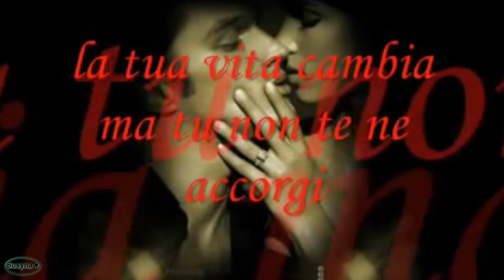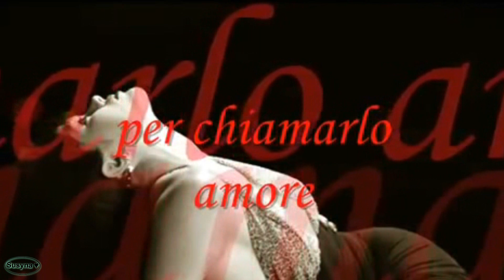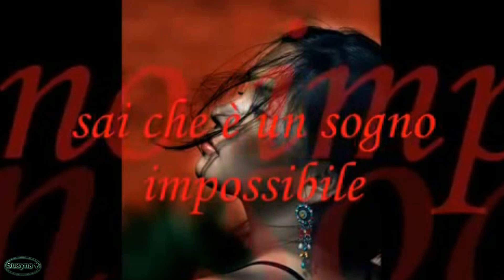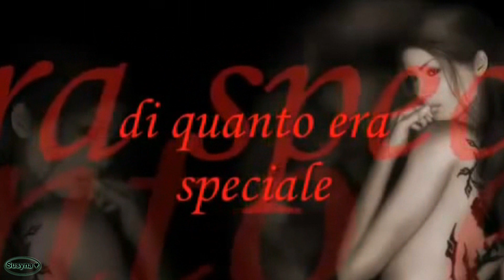Snowy White ❦ Bird of Paradise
We must not be perfect for everyone.
Just be special for someone.
ღ ℓ٥ﻻ ﻉ√٥υ ღ